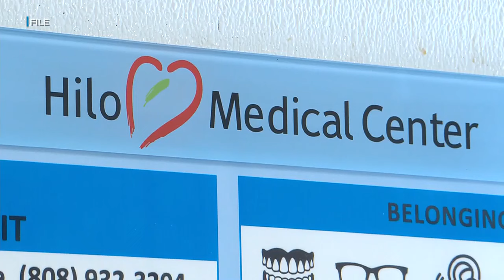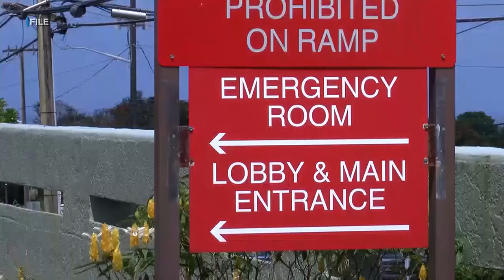Groundbreaking begins for expansion of medical center in Hilo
A groundbreaking at Hilo Medical Center on Wednesday marked the start of a historic project.